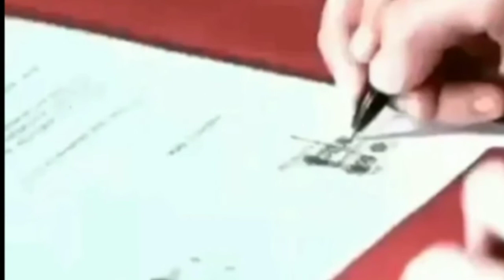KABAR TERBARU DARI HAIZOF YANG SELALU MEMBUAT BAHAGIA